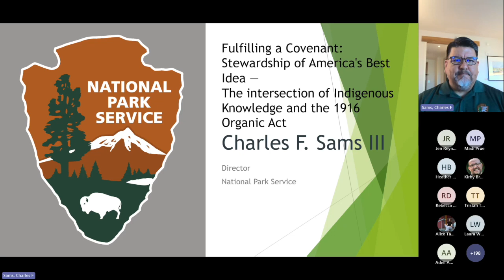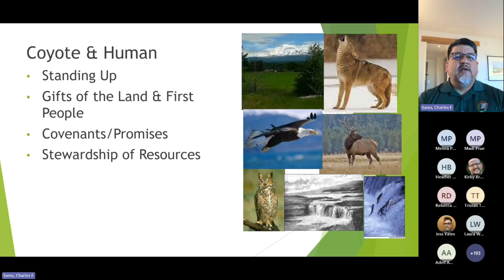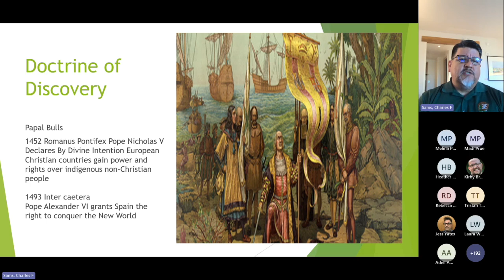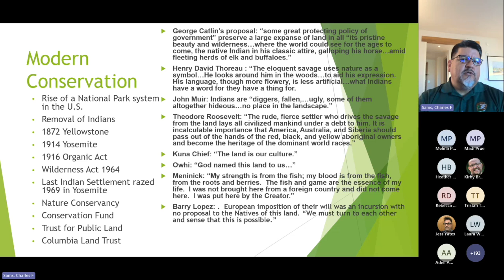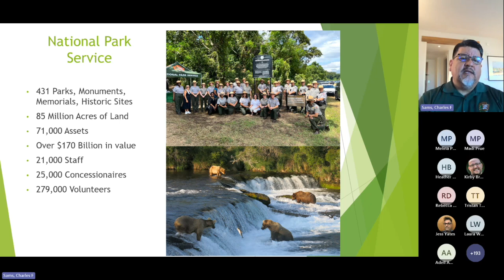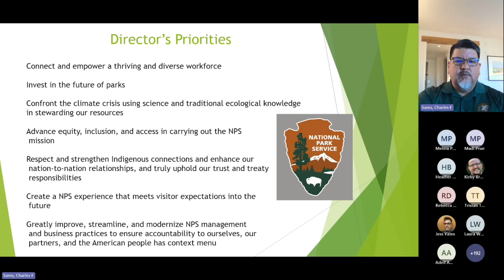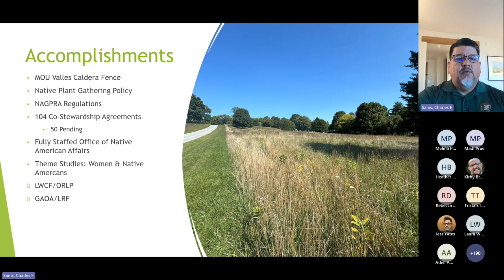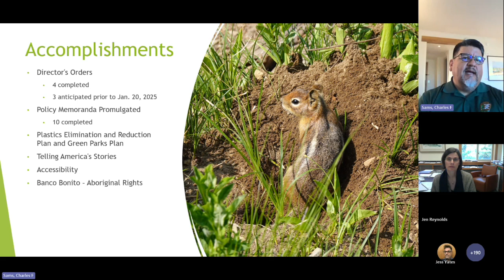18th Annual Rennard Strickland Lecture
Chuck Sams (Cayuse and Walla Walla) in an enrolled member of the Confederated Tribes of the Umatilla Indian Reservation, where he grew up. He also has blood ties to the Cocopah Tribe and Yankton Sioux of Fort Peck. On December 16, 2021, he was ceremonially sworn in as the 19th director of the National Park Service (NPS) by Interior Secretary Deb Haaland. For 30 years, Sams has worked in Tribal and state government and in the non-profit natural resource and conservation management field, with an emphasis on the responsibility of strong stewardship for land preservation for this and future generations. Before becoming the NPS Director, he was Oregon Governor Kate Brown's appointee to the Pacific Northwest Power and Conservation Council. Prior to joining the Council, he served his community as Executive Director of the Confederated Tribes of the Umatilla Indian Reservation. Sams is a veteran of the U.S. Navy, where he served as an intelligence specialist. He holds a Bachelor of Science in business administration from Concordia University and a Master of Legal Studies in Indigenous Peoples Law from the University of Oklahoma School of Law.

The ENR Center, through the Native Environmental Sovereignty Project, established the Rennard Strickland Lecture series in 2006 to honor the former Oregon Law professor and dean, who retired that year and passed away in 2021. Strickland, an Osage citizen of the Cherokee Nation, was widely regarded as a national leader in Indian law and policy. His leadership helped shape the ENR and Indian Law programs at Oregon Law. In keeping with Strickland's assertion that, "[i]f there is to be a post-Columbian future – a future for any of us – it will be an Indian future" (Tonto's Revenge, 1997), the Rennard Strickland Lecture series is designed to recognize and underscore the importance of Indigenous environmental-legal leadership and Tribal sovereignty in the twenty-first century.

The 18th Annual Rennard Strickland Lecture is co-sponsored by the University of Oregon Department of Native American and Indigenous Studies, the Native American Law Students Association, and the Wayne Morse Center for Law and Politics.